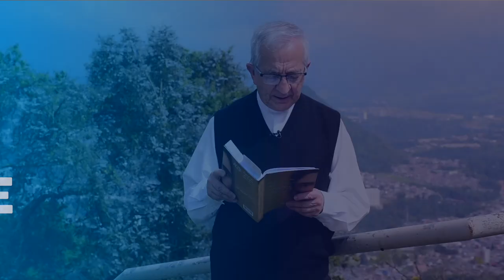Evangelio de hoy jueves 27 de enero de 2022📘 Padre Efraín Castaño Arquidiócesis de Manizales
Evangelio de hoy jueves 27 de enero de 2022 San Marcos 4, 21-25

Lectura del santo evangelio según San Marcos 4, 21-25:

En aquel tiempo, Jesús dijo al gentío:
«¿Se trae la lámpara para meterla debajo del celemín o debajo de la cama?, ¿no es para ponerla en el candelero? No hay nada escondido, sino para que sea descubierto; no hay nada oculto, sino para que salga a la luz. El que tenga oídos para oír, que oiga».
Les dijo también:
«Atención a lo que estáis oyendo: la medida que uséis la usarán con vosotros, y con creces. Porque al que tiene se le dará, y al que no tiene se le quitará hasta lo que tiene».